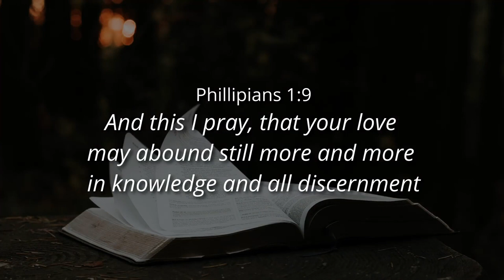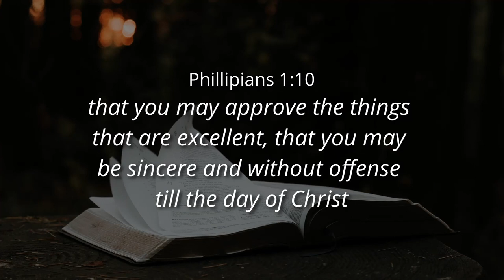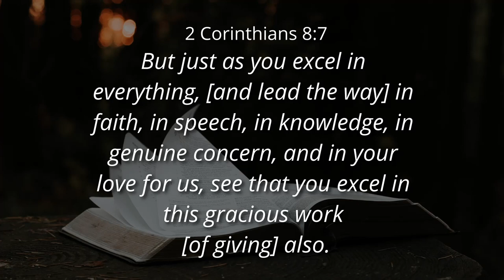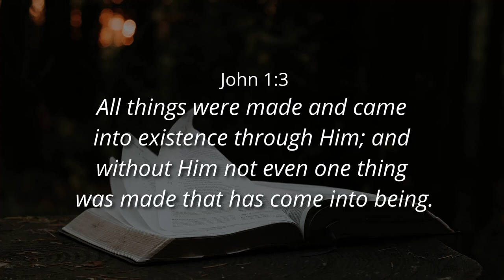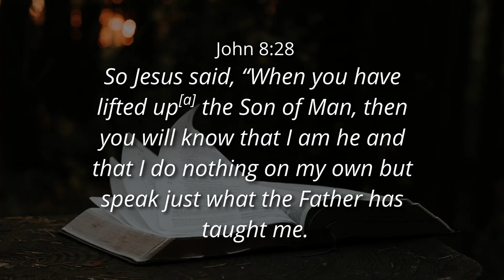OUR FATHER'S EXCELLENCE | OUR FATHER'S INITIATIVE (ENGLISH) - Ps. Cornelis van Heyningen